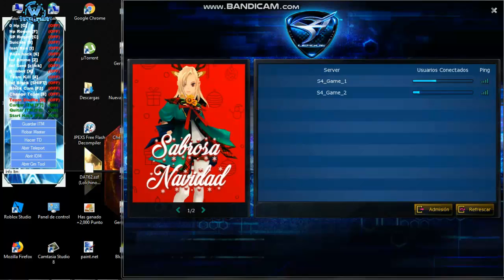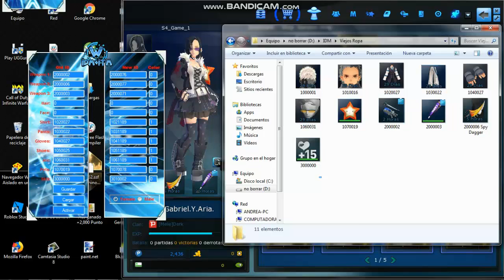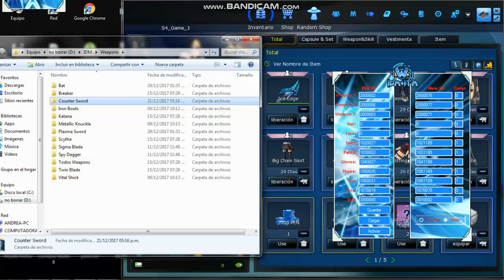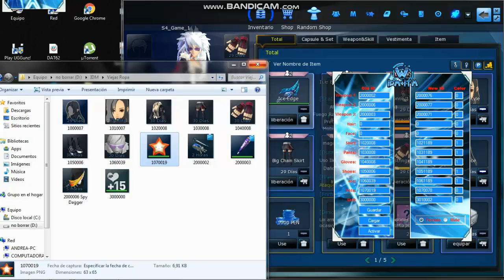S4 League Latino Tutorial WookiTrainer IDM + ITM 2018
Ustedes les dejo este Tutorial saludos